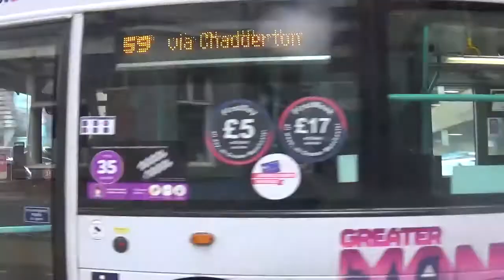Manchester Ex First Bus 135 To Bury & 59